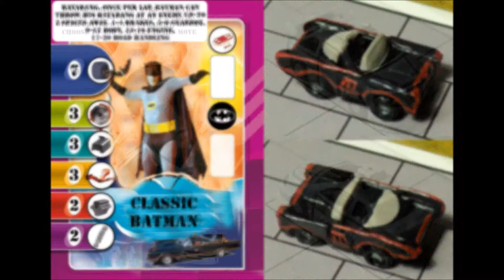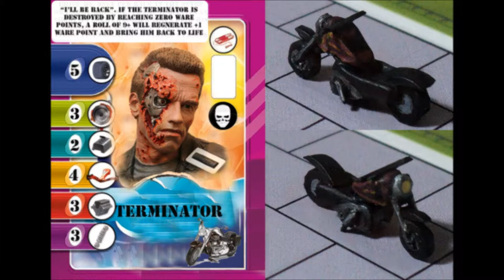Formula D. OUR CUSTOM MADE BATTLE CAR CHARACTERS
Custom made characters for the board game Formula D.

A group of friends created a series of characters for the amazing battle cars version of the Formula D board game. The Iconic characters hold fond childhood memories for us and this video is a small homage to all of them. Thank you

"GREEN HILL ZONE" - Performed by GREE-C EM-JEE